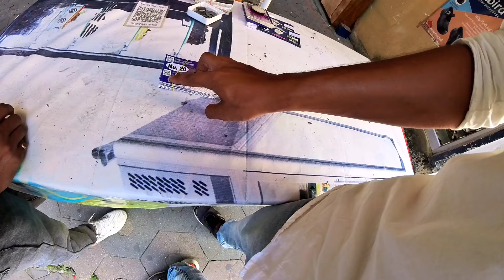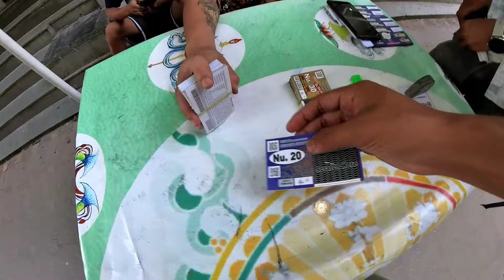International Trip || Phuensholling || Bhutan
Bhutan Trip
Phuensholling Bhutan